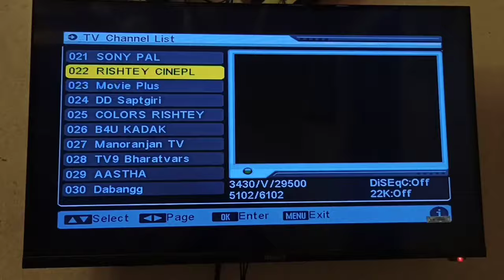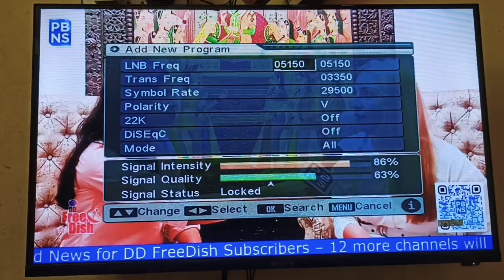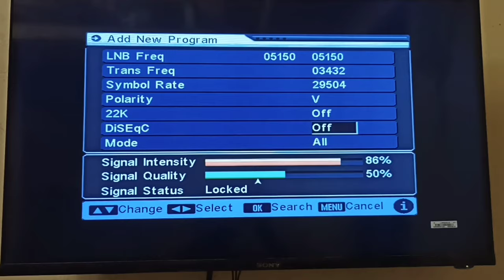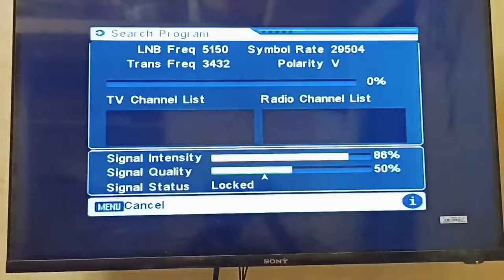Sony Pal channel add Karen free Dish per | DD free Dish new update today |Sony Pal channel frequency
to guys is video mein aapko yah bataya gaya hai ki DD free Dish per Agar aapka Soni Pal channel delete ho jata hai to aap is channel ko kaise add kar sakte hain is video mein aapko Soni Pal channel ki frequency Dikhai Ja Rahe Hain doston video Pasand Aaye Ho To channel ko Jarur like Kijiye share Kijiye aur subscribe kijiye thanks all support keep loving special thanks my subscriber

Shahrukh DTH